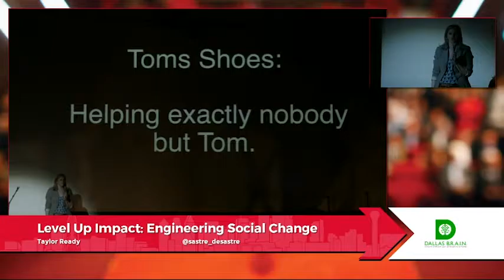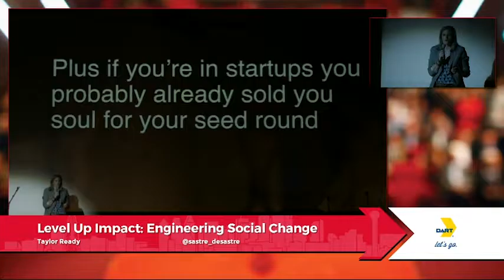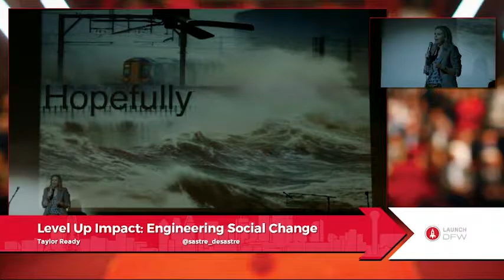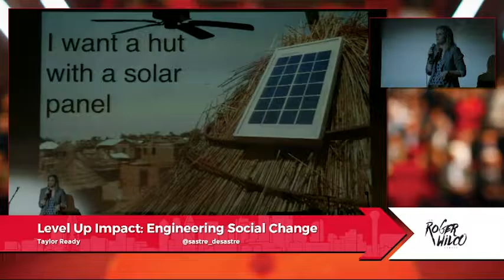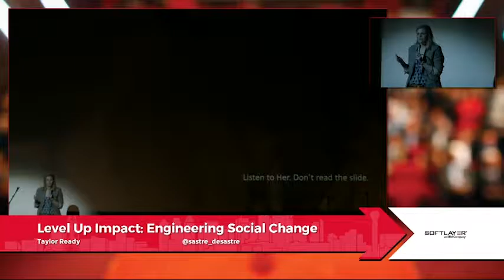Taylor Ready - Level Up Impact: Engineering Social Change - Ignite DFW 5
Taylor Ready - Level Up Impact: Engineering Social Change, at Ignite DFW 5, July 20, 2016